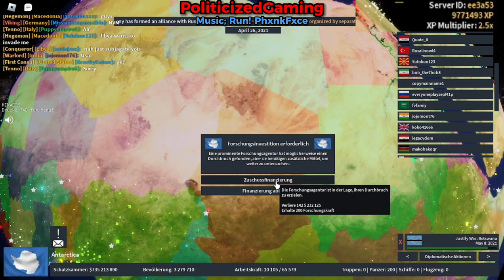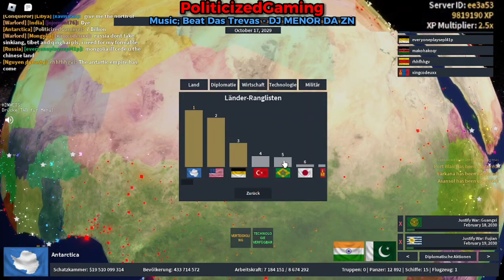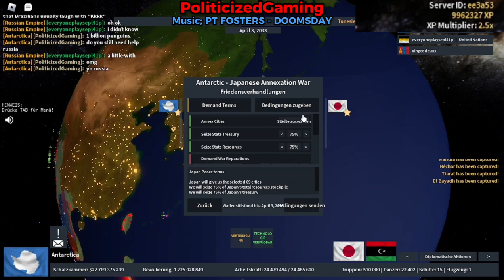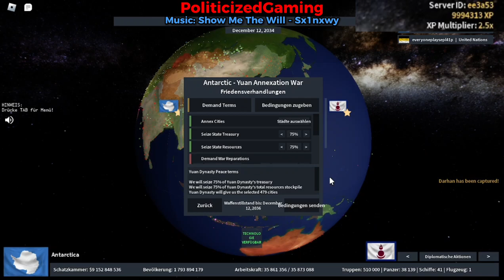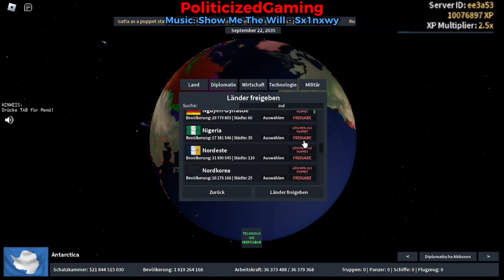I Got Grandmaster… As Antartica In Rise Of Nations - Roblox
Rise of Nations is a Roblox Game That Focuses on Geopolitical Affairs, Allowing People to "Play" as Countries.

Welcome back to another video, Today I got grandmaster as antartica, debatably the hardest nation in RON

Seen in this video:
Navy in Rise Of Nations Roblox
Army In Rise Of Nations Roblox
Communism in Rise Of Nations Roblox
Economy In Rise Of Nations
Antartica Is Overpowered in Rise Of Nations.
How to Play Antartica in Rise Of Nations
Countries In Rise Of Nations

Roblox Username: PoliticizedGaming